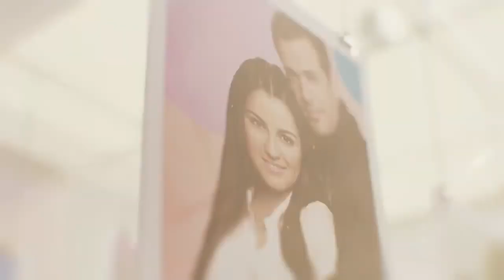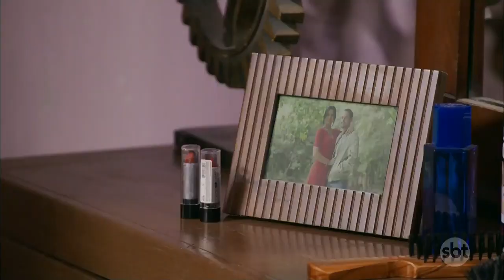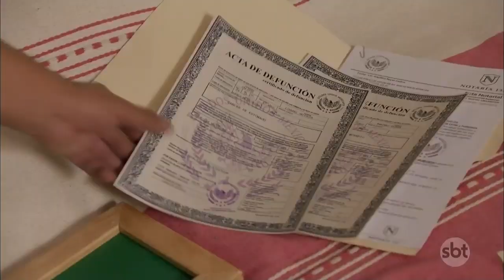A Desalmada | Capítulo 08, Parte 1/2 (Dublado) 14/07/2022